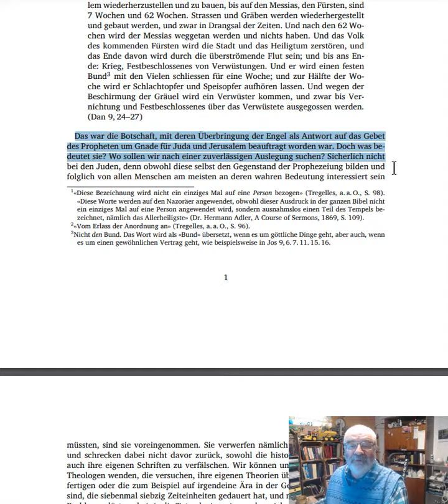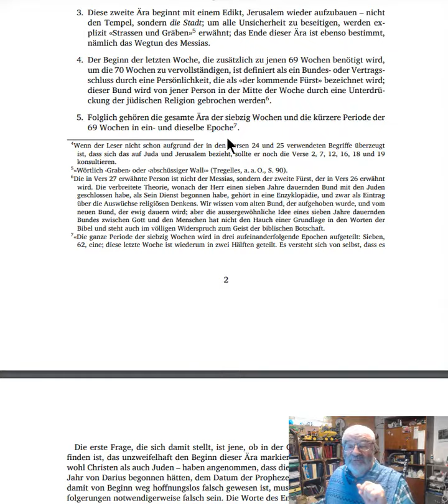Der Kommende Prinz; Die Botschaft des Engels; von Sir Robert Anderson.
Der Kommende Prinz;  Die Botschaft des Engels;
von Sir Robert Anderson.
.pdf↓↓
%20kommende%20Fuerst%20The%20Coming%20Prince/der-kommende-fuerst-kapitel-04.pdf
.mp3↓↓
Wikipedia: ↓↓
Ex libris
Amazon
Beröa Verlag  Zürich
Bibeln
Suchprogramm: Google.com